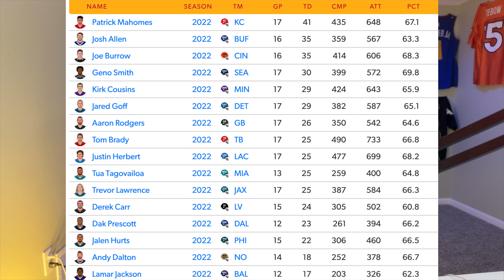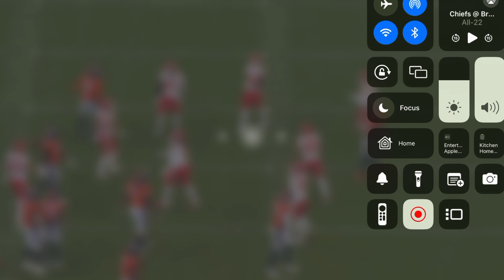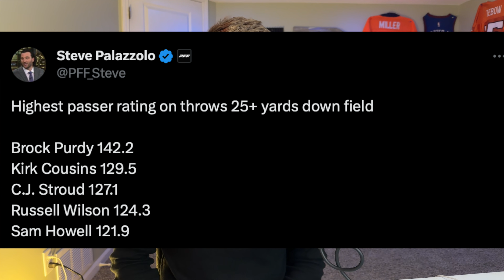Russell Wilson Film Study: Can He Win for the Denver Broncos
With upcoming games against the Buffalo Bills, Las Vegas Raiders, Los Angeles Chargers, we need to find out can Russell Wilson get us to the NFL Playoffs! With Sean Payton as his coach, can he continue to improve and hopefully help the Denver Broncos win the AFC West?